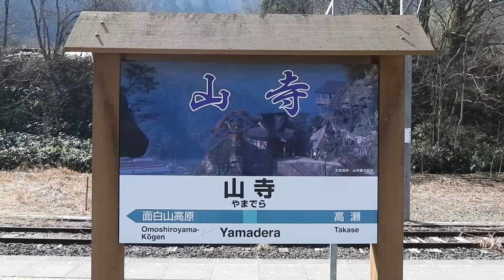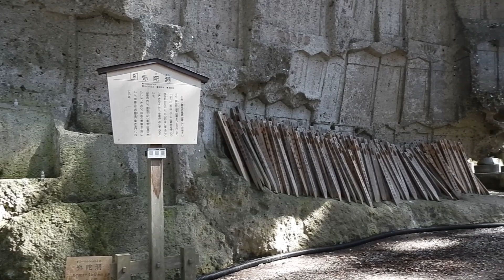【山形】山寺 宝珠山立石寺｜YAMADERA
山形県にある山寺と呼ばれる "宝珠山立石寺"。
山形県にお越しの際は, ぜひおすすめしたいスポットです。
透き通ったな川, 小鳥の声, きらきらと輝く木漏れ日。自然を感じながら五大堂を目指します。

｜モデルコース｜
全行程石段, 往復に1.5時間は見ておきたいところです。なお, 服装や靴は山用の物が良いのは間違いありませんが, 服も靴も普段使用しているもので大丈夫です。

01. 登山口
山寺の入口には登山口と書かれています。山寺には "拝観" より "登る" 登山の言葉が似つかわしい。

02. 根本中堂
入母屋造りで銅板葺の内陣には平安時代の一木造り秘仏本尊, 薬師如来座像が安置されている。 国指定の重要文化財でブナの建造物としては日本最古を誇る。

03. 芭蕉像
"閑さや 巌にしみ入る 蝉の声" を詠んだ俳人 松尾芭蕉像。弟子の曾良像も立っています。

04. 宝物殿
天養元年如法経所碑1144年［国重文］ 木造の大日如来坐像・阿弥如来立像、釈迦如来立像, 伝教大師座像外多数。

05. 山門
鎌倉時代の作と云われる山門。奥の院までの登山入口。

06. せみ塚
山門から仁王門への途中に立つ。芭蕉の句をしたためた短冊を納めた記念碑。

07. 仁王門
嘉永元年1848年再建された, けやき材の優美な門で, 左右に安置された仁王尊像は運慶の弟子たちの作と云われる。

08. 奥之院
開山・自覚大師円仁が中国で修業中に持ち歩いた釈迦如来と多宝如来をご本尊としている。

09. 三重の小塔
内部には三重塔の本尊である大日如来像が安置されています。日本最小規模の三重の塔。国指定重要文化財。

10. 開山堂、納経堂
立石寺を開いた慈覚大師円仁を祀るお堂で、大師の木造の尊像が安置されて居り朝夕食飯と香を供えている。 向かって左の岩の上の赤い小さな堂は写経を納める納経堂で山内一古い建物である。

11. 五大堂
開山30年後に建立された五大明王を祀る道場。断崖に突き出すようお堂が立ち山寺を一望。山中随一の絶景。

旅の映像を中心に発信しております🛫☁